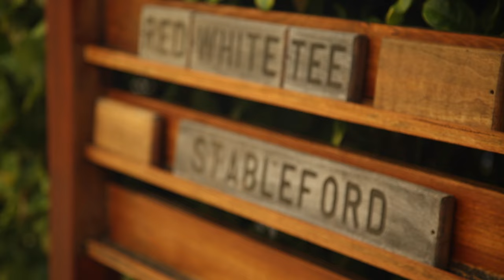Taylor Cooper Golf PGA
My PGA future